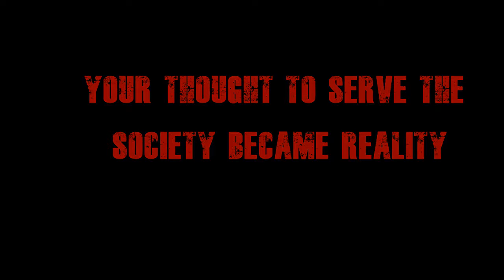Clean India Campaign by Mewar University(Gangrar)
Mewar University always supports social causes and one such causes as Prime Minister Narendra Modi's  Clean India drive. Student of Mewar University enacted a powerful though provoking emotional skit on the occasion  of 70th independence day to promote Clean India Drive at Gangrar.